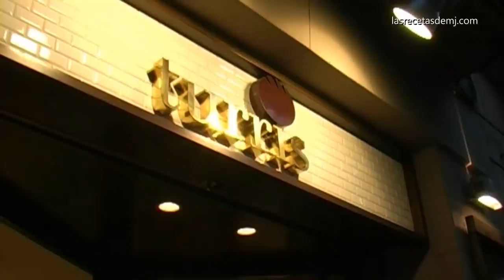CÓMO HACER PAN | Con Xavier Barriga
Cómo hacer pan de la mano del maestro panadero Xavier Barriga, de Turris. ¡El vídeo de pan más completo y didáctico! Receta paso a paso.

INGREDIENTES: 2 panes redondos

1 kg de harina panificable
18 g de sal
650 g de agua
5-10 g de levadura fresca

Fecha y lugar de grabación:
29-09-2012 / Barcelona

2012